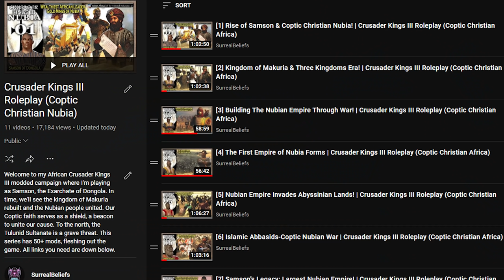Fallen Eagle: Dawn of the Dark Ages (Western Roman Empire - Crusader Kings 3 Mod Overhaul Spotlight!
This mod overhaul is called Fallen Eagle: The Dawn of the Dark Ages. I've been wanting to check this out and so here it is! All links are down below.

0:00 Intro
0:40 Early Years of Honorius
5:36 Building Lands
7:20 Recruiting Good Romans
37:47 Wild Pict War
42:02 Blood in the North Ends
46:52 Revisiting Alaric